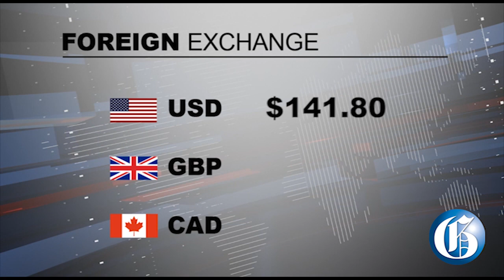THE GLEANER MINUTE: 9-y-o Spelling Champ... Gun trafficker sentenced... Chinese doctor dies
FEBRUARY 6, 2020: Nine-year-old Toriann Beckford is now set to intensify preparation to represent Jamaica in the Scripps National Spelling Bee Competition in the United States ... Jermaine Rhooms, the Jamaican Man who pleaded guilty in relation to a shipment to Jamaica of guns and ammunition has been sentenced to four years and nine months in a United States prison ... The JLP’s prospective candidate for Clarendon south east Pearnel Charles Jr has shrugged off criticisms by the PNP’s Patricia Duncan Sutherland ... The Chinese doctor who got in trouble with authorities for sounding an early warning about the coronavirus outbreak has died from the illness ... IN SPORTS: Renowned track coach Glen Mills says he will not be rushing his programme with sprinter Oblique Seville.